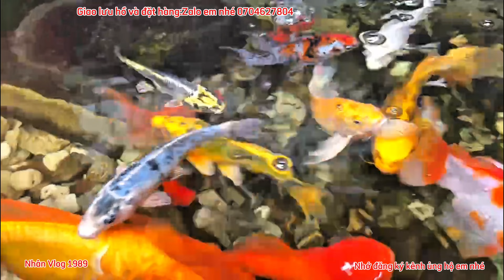Hồ Cá Koi 300l Lọc Bán Tự Nhiên Đẹp Nước Siêu Trong - Nuôi Cá Koi Và 3 Đuôi Đẹp.Hồ anh ở Nam Hà Nội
Giao lưu hồ và đặt hàng thức ăn và thuốc tím nhắn Zalo em nhé 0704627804